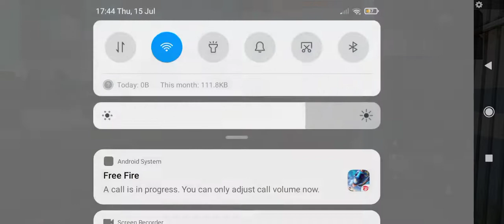Noob Prank with stupets